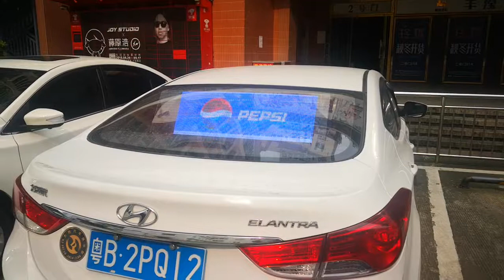Taxi side/rear window transparent led display display